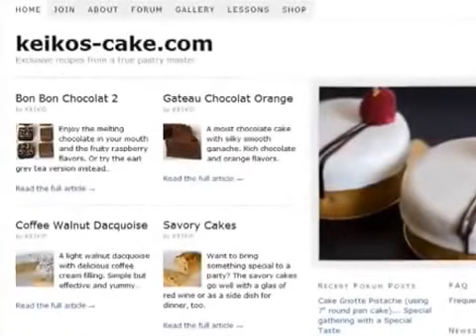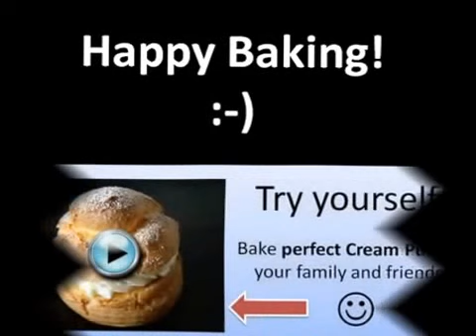Keiko's Cake ★ Happy Baking 2 ★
"Want To Bake Like a Pastry Chef At Home?"

Impress Your Friends And Family
With Something Special...